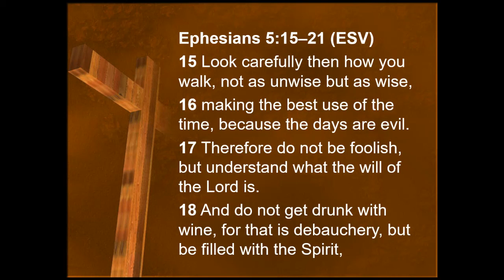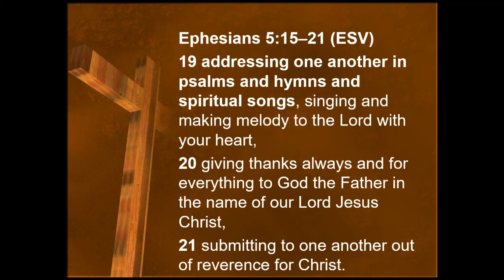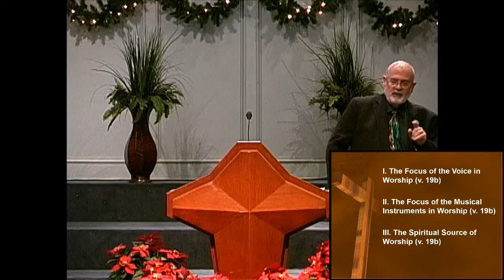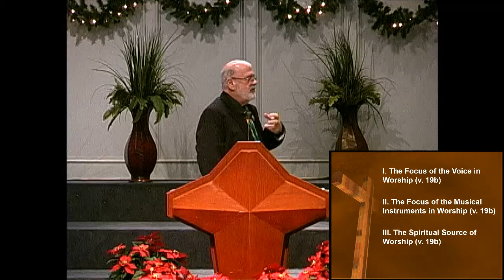Singing to the Lord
A Spirit-Filled Christmas
Ephesians 5:15-21